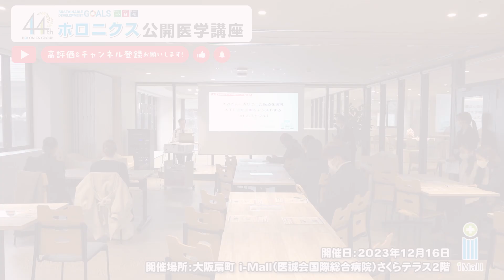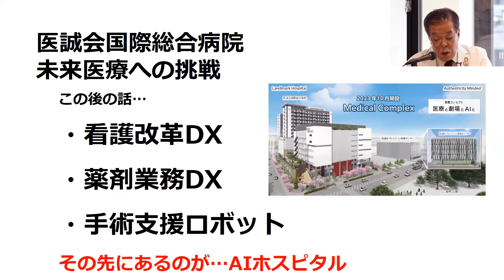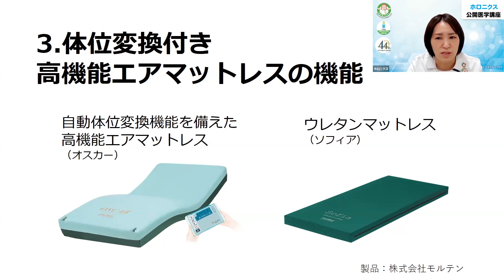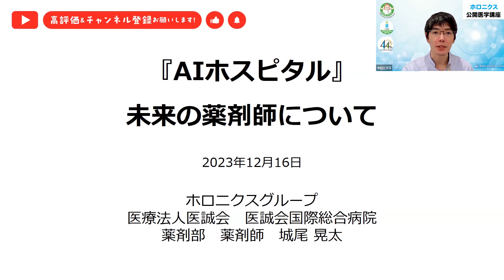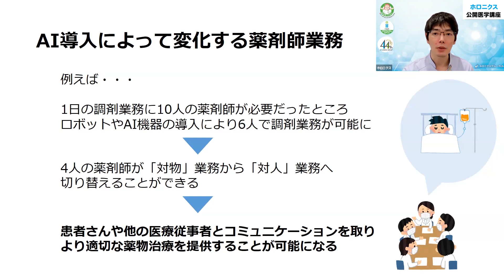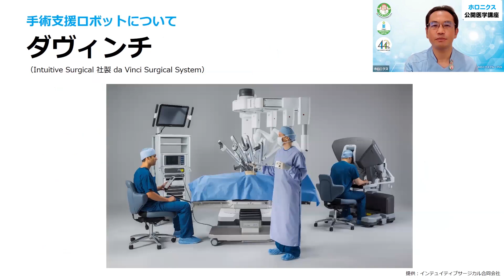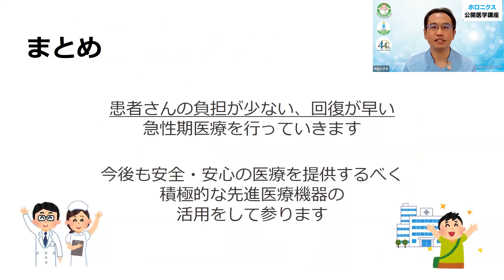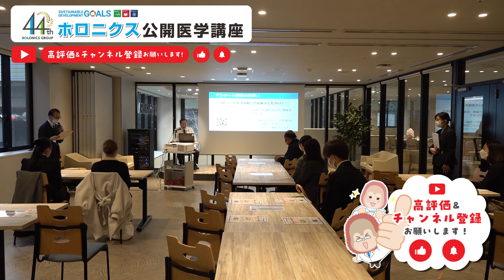【第173回】患者さんに寄り添った医療を実現 人工知能が医療をアシストする「AIホスピタル」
00:00 挨拶・講師紹介
00:34 患者さんに寄り添った医療を実現 人工知能が医療をアシストする「AI ホスピタル」
（峰松病院長）
05:28 『患者に寄り添う看護の実現』医誠会国際総合病院での看護改革（看護部 桒山看護師）
16:14 『AIホスピタル』未来の薬剤師について（薬剤部　城尾　薬剤師）
23:47 人工知能が医療をアシストする「AIホスピタル」手術支援ロボットについて（臨床工学部　田中　臨床工学技士）
33:01 質問コーナー

医誠会国際総合病院では、AI（人工知能）が医療をアシストする「AIホスピタル」体制を整備し、高度で先進的かつ最適化された医療サービスの提供を目指します。
本講座では、看護部、薬剤部、臨床工学部で行っている取り組みをご紹介しています。
看護部からは、看護業務の効率化を図るために、褥瘡管理者の視点から体位変換の機械化・自動化を通じた『患者さんに寄り添う看護の実現』について。
薬剤部からは、調剤ロボットや高度なAIシステム導入による『未来の薬剤師』について。
臨床工学部からは、身体に負担の少ない『先進の手術支援ロボットが活躍する診療科』についてご紹介しています。

講師：医誠会国際総合病院 病院長　峰松 一夫 医師
動画出演：医誠会国際総合病院 看護部　桒山 麗　皮膚・排泄ケア認定看護師
医誠会国際総合病院 薬剤部　城尾 晃太　薬剤師
医誠会国際総合病院 臨床工学部　田中 太郎　臨床工学技士

▼医誠会国際総合病院の詳細情報はこちら

ホロニクス公開医学講座は、市民の皆さんへの医療啓発を目指すとともに、医療従事者の育成を図るオンラインによる無料講座です。

【共同主催　『NPO 法人 未来プロセス』　詳しくはこちら】

【共同主催　『一般財団法人 ホロニクス医学健康振興財団』　詳しくはこちら】

【『コーディネートナース』について】
医誠会国際総合病院のコーディネートナース（患者さんと向き合い、病院との架け橋となる役目を持つ看護師）による、電話またはメールでの健康・医療相談に対応させていただいています。

ナビダイヤル：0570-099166（代表）